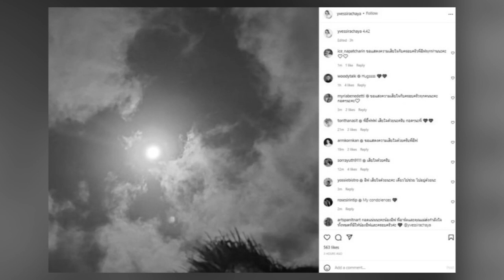สุดอาลัย อาต้อย เศรษฐา จากไปในวัย 77 ปี หลังป่วยด้วยโรคมะเร็ง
สูญเสียนักแสดงอาวุโสมากฝีมือไปอีกหนึ่งคน หลังจาก อาต้อย เศรษฐา ศิระฉายา ได้จากไปในวัย 77 ปี หลังจากที่ต้องกลับเข้าไปรักษาตัวด้วยโรคมะเร็งปอดระยะที่ 4 เพื่อทำคีโมอีกรอบ

ซึ่งก่อนหน้านี้อาต้อยมีร่างกายซูบผอมเนื่องจากผลของการทำคีโมทำให้นักแสดงอาวุโสทานอาหารไม่ค่อยได้ จนต้องให้อาหารทางสายยาง

ช่วงเช้าที่ผ่านมา ทางลูกสาว อี๊ฟ พุทธธิดา ก็ได้โพสต์รูปท้องฟ้า และเขียนแคปชั่นว่า 4.42 ซึ่งก็มีคนเข้าไปให้กำลังใจอย่างมากมาย อาทิ ดา หทัยรัตน์ ร่วมอาลัยว่า ขอแสดงความเสียใจด้วยนะคะ กราบลาอาต้อยด้วยรักและอาลัยที่สุดค่ะ